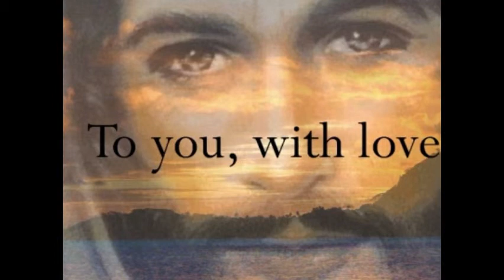Loretta Ross - I Will Praise You.